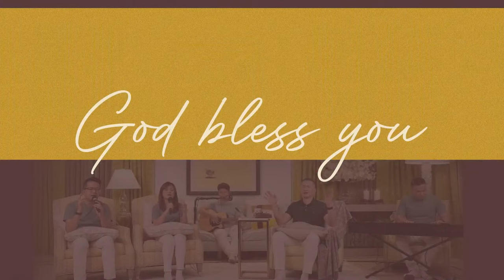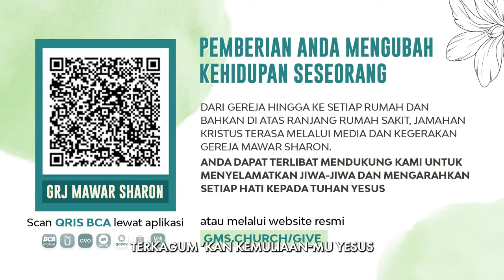Saat Teduh Bersama - TIDAK ADA KATA "TERLAMBAT" | 19 Nov 22 (Official Philip Mantofa)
Saat kita ingin menyerah, justru jangan menyerah, sebab mujizat sudah dekat!

Di YouTube Philip Mantofa
GoPlay Philip Mantofa
Follow PHILIP MANTOFA
Proses syuting menerapkan protokol kesehatan yang ketat. Seluruh tim yang bertugas telah melakukan swab sebelumnya dan dinyatakan negatif Covid 19.